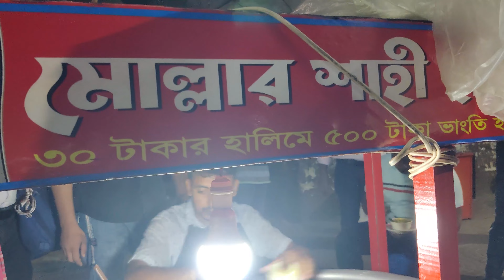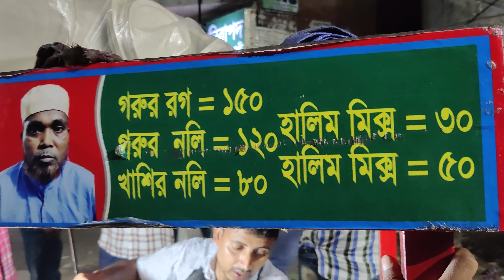Best street snacks masala tasty haleem Tk/-60/160 - only | Bangladeshi street food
Street Food#bangladeshi_street_food